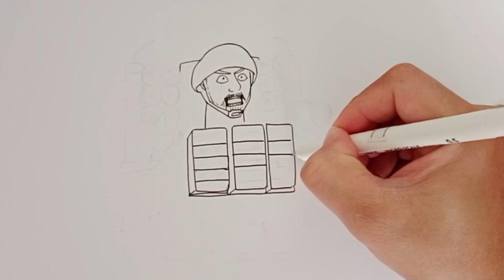how to draw New from skibiditoilet 64